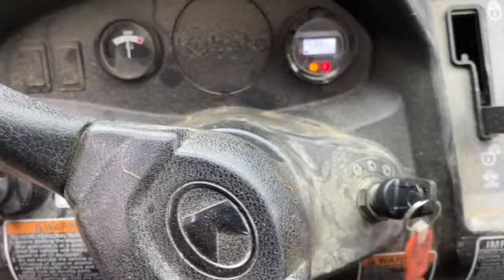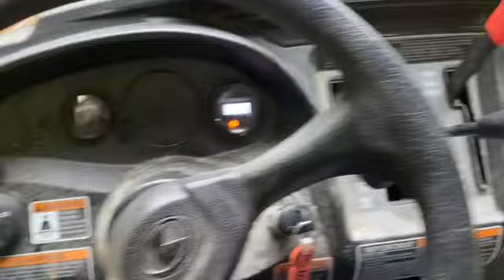New pigs on the farm with a rollercoaster of emotions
during this video we have a large litter of pigs born on the wet and nastiest day we have had in weeks it never fails the homesteader, small farmer pig farmer always has the worst luck when it comes to sows giving birth to a new litter of piglets. they are the cutest baby piglets they are adorable piglets .
i love baby pigs and their is nothing as cute as a baby pig. pigs on homestead are the best thing a homestead can have pigs farming is amazing

Drill pump that my self and ireland use in the video
Bee smoker
Hive tool beekeeping
Bee keeping jacket
Beekeeping gloves
Carahartt insulated overalls
Carahartt insulated coat
Lyberty Denium bib overalls